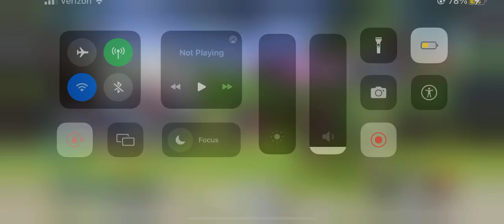Harry Potter: Hogwarts Mystery: Starting The Hogsmeade Festival Adventure